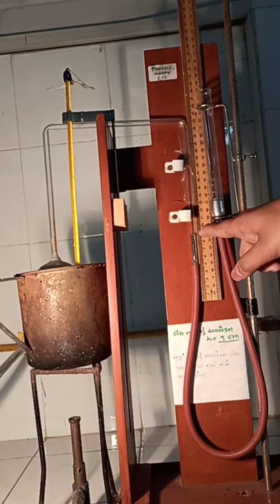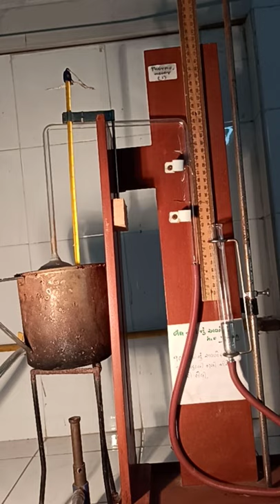અચળ કદ વાયુ થર્મોમીટર/CONSTANT VOLUME AIR THERMOMETER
To determine expansion coefficient of pressure of constant volume air
thermometer and to determine absolute zero temperature and
atmospheric pressure.